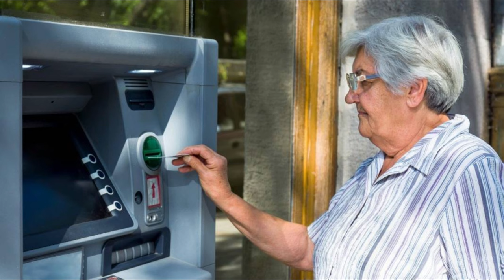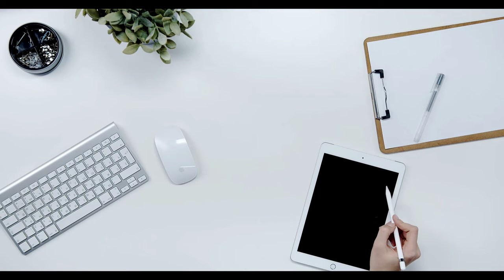EYT’li çalışanlar işlerinden olacak! Uygulama sonlandırıldı